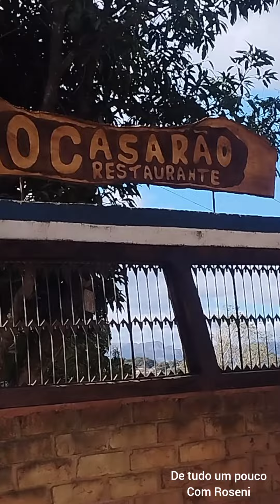short Casarão restaurante - Betim/ MG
que lugar maravilhoso vai que vcs vão gostar muito Editado por VideoGuru